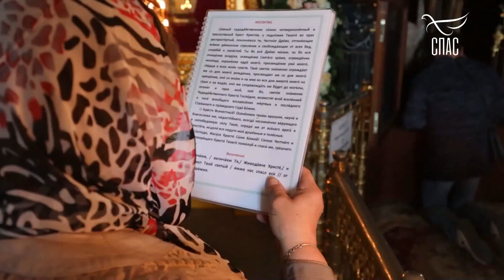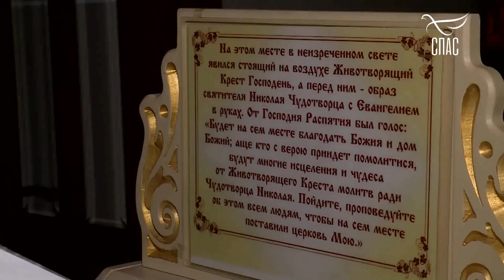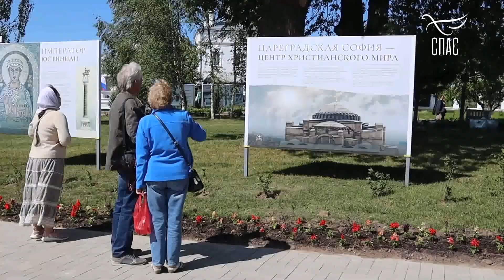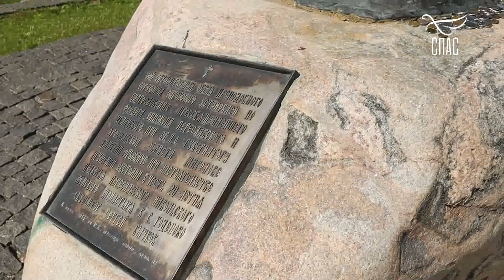ПАЛОМНИЧЕСТВО В ГОДЕНОВО! ЧУДОТВОРНЫЙ ЖИВОТВОРЯЩИЙ КРЕСТ И КОПИЯ СОФИИ КОНСТАНТИНОПОЛЬСКОЙ. Запись.